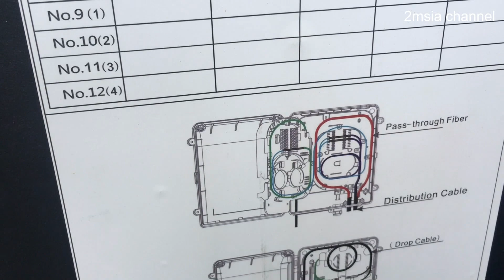TM Unifi Residential Housing Fibre Optic Installation Quick View